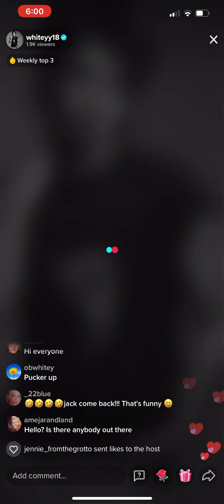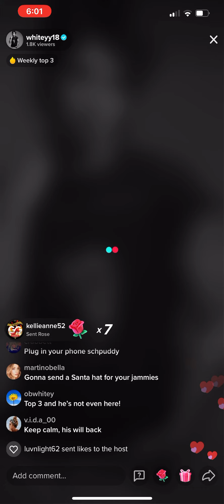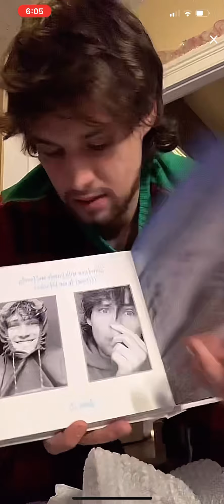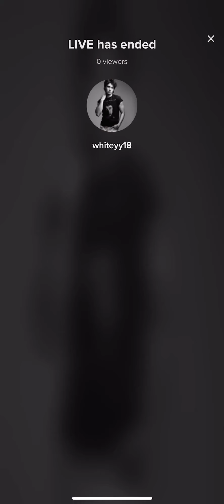Whiteyy18 11/30/21 William White PT2